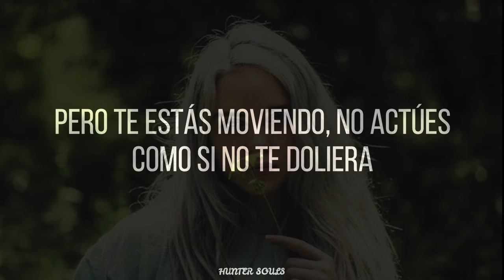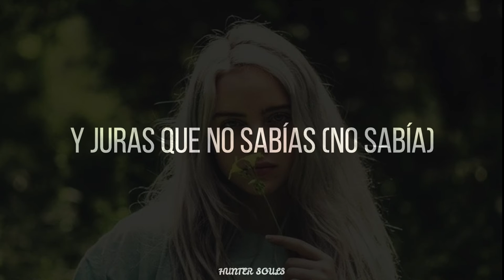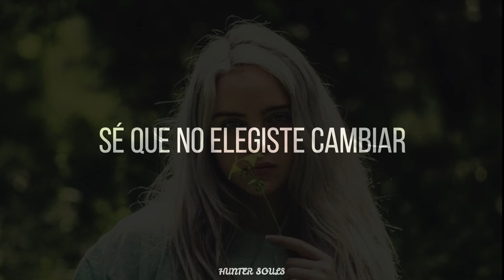🔥Billie Eilish - Your Power // ⚡️Español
🎶*Lyric // Letra:*
Try not to abuse your power
I know you didn't choose to change
You might not wanna lose your power
But I know it's strange

She said you are a hero, you played the part
But you're moving, don't act like it doesn't hurt
And you swear you didn't know
No wonder why you didn't ask
She was sleeping in your clothe
But now shes got to glance out there, you
Where you only for bad when you find out
Would you?

You might not wanna lose your hours

You make me feel like it was my fault you are the evil
Does it keep you control
You said you thought he was an angel

That they kill you contract
Would you?

But power isn't playing

Hmm
Ooh, ooh, ha
La-la-la-la-la